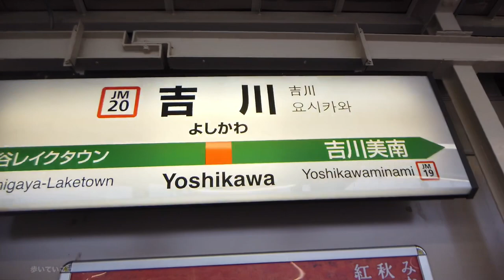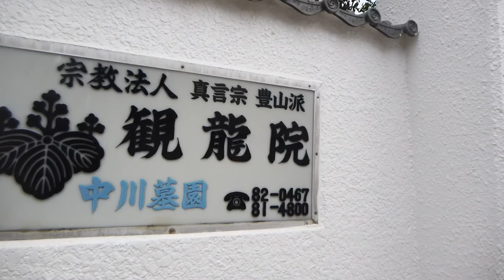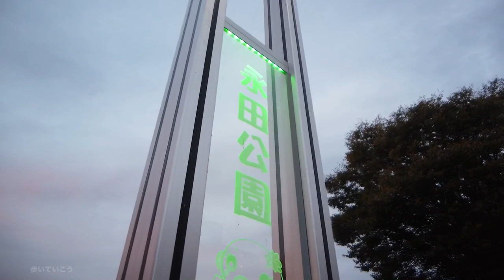JR武蔵野線 吉川駅周辺を歩く Video of walking around Yoshikawa Station on the JR Musashino Line 2020.10.19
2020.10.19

JR武蔵野線吉川駅周辺と、新中川水管橋、永田公園を歩きました。

I walked around Yoshikawa Station on the JR Musashino Line, Shinnakagawasuikan Bridge, and Nagata Park.

26:16  密厳院
32:09  観龍院
44:38  新中川水管橋
55:09  清浄寺
01:32:33  関公園
01:48:05  永田公園